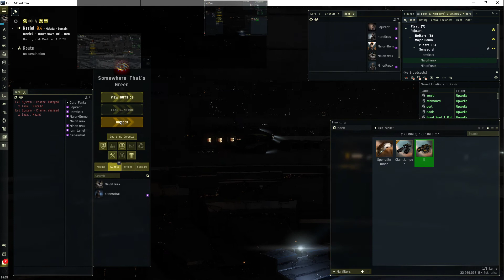Eve online (chapter 14) Day in the Life of a Lo Sec Carebear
Me getting in some pre downtime mining on the weekend, at an athanor i hadn't been to before. Holy crap lag, Batman! And omg i'm so rusty it's embarrassing.